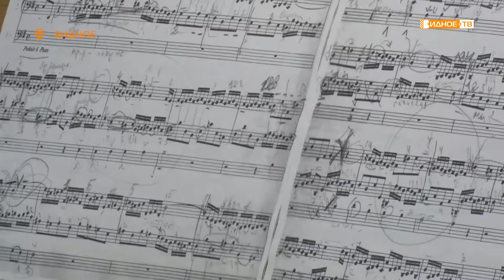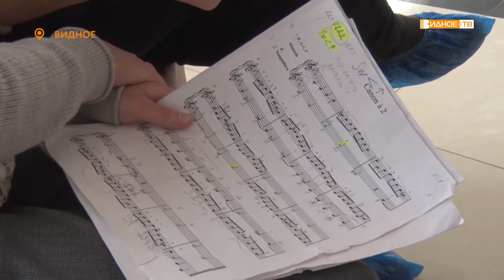ПОСВЯЩЕНИЕ БАХУ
В Видновской детской школе искусств завершился первый этап Всероссийского открытого конкурса юных органистов в рамках программы Международного фестиваля «Музыкальное приношение Иоганну Себастьяну Баху».